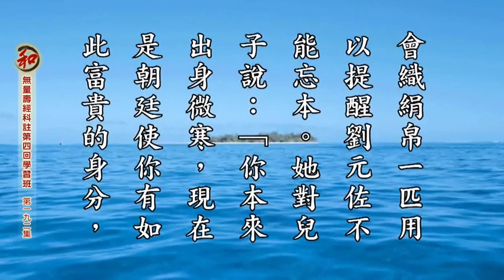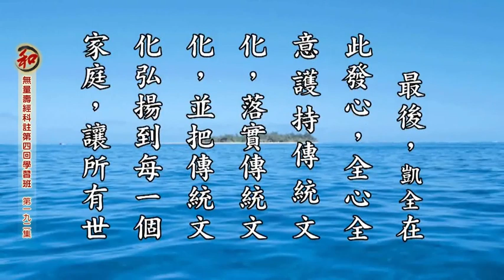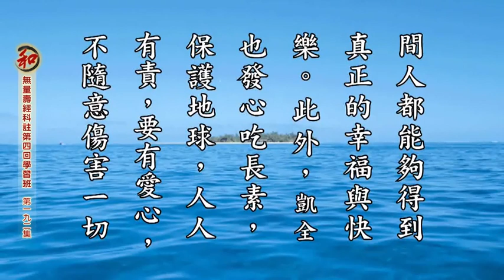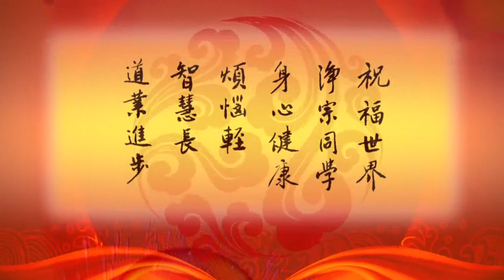無量壽經科註第四回學習班 第192集 淨空老法師 (有字幕)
卍無量壽經科註第四回學習班　　（第一九二集）
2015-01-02　講於香港佛陀教育基金會　檔名：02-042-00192